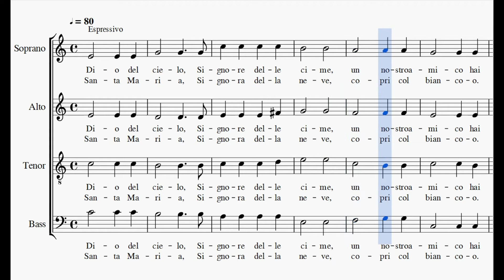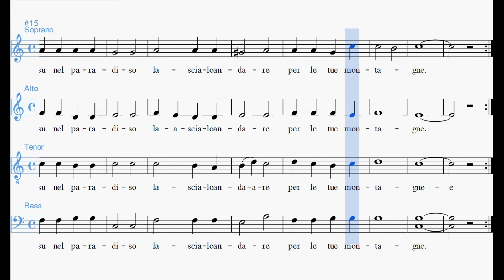Signore delle cime Bajos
Midikaraoke de esta canción de Giuseppe De Marzi en la que cada voz está representada por un instrumento y se potencia y tararea la voz de Bajo.